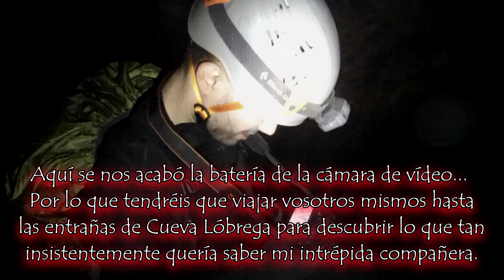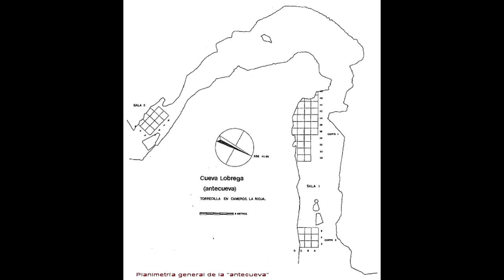Explorando Cueva Lóbrega 2018 Espeleología en la Rioja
En Torrecilla de Cameros se encuentra una de las cuevas con mayor profundidad de toda la Rioja.
En este vídeo Ania y yo nos adentramos hasta el final de la misma.

Además también os voy poniendo las fotos que hicimos conforme vamos pasando por los lugares más relevantes de la cueva.

¡Espero que os guste tanto como nos gustó a nosotros!